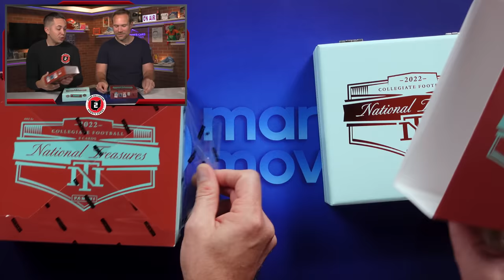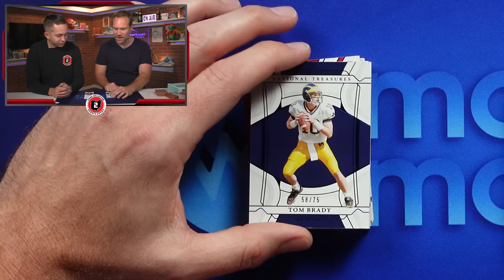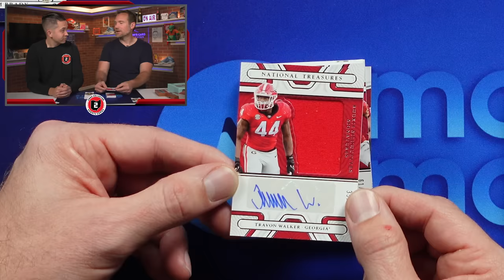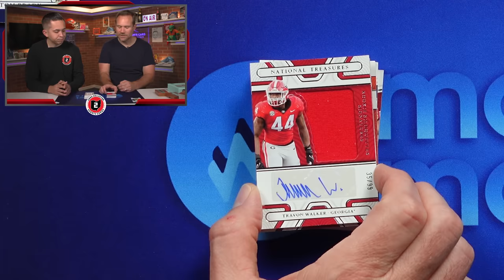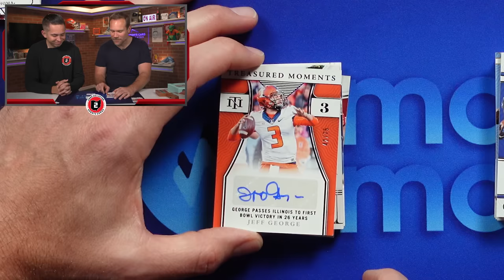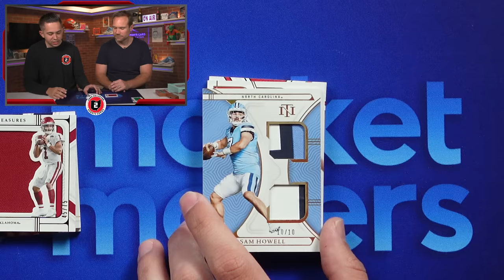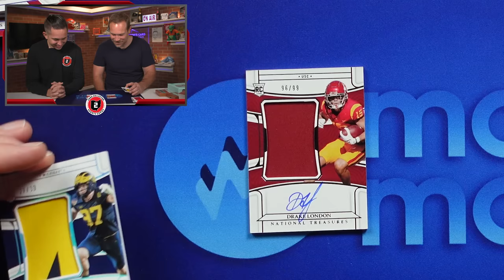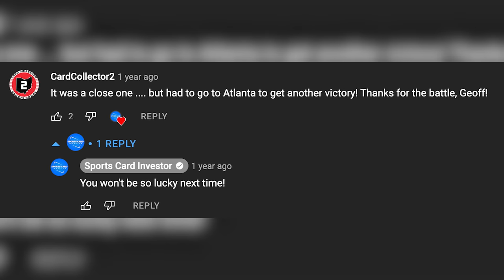💰 HIGH STAKES BOX BATTLE 💰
Today we have ANOTHER box war for you guys! THIS time we have Geoff from @SportsCardInvestor! We decided to open some boxes of 2022 National Treasure Collegiate AND once again, we pulled away with another win. Don't forget to check out the previous episodes down below if you want to see more iconic box battles.